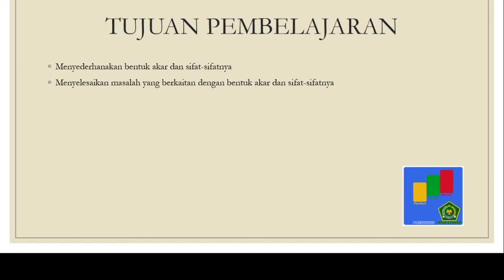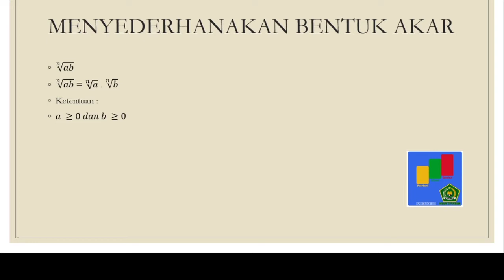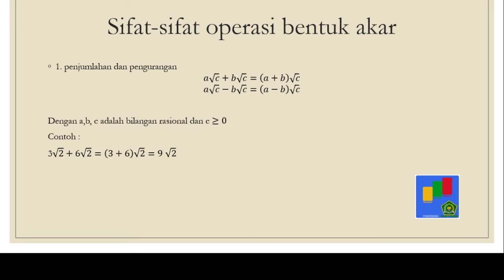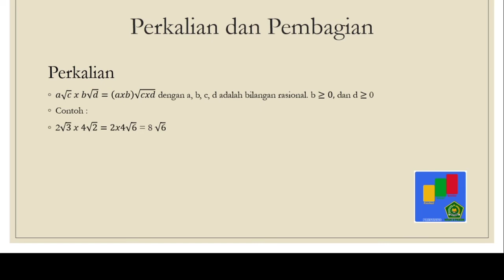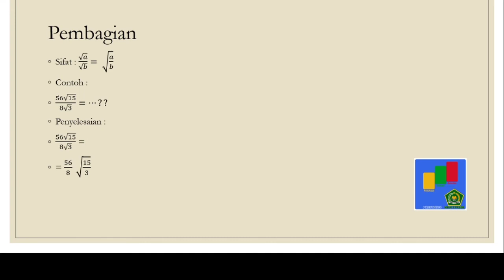Bentu akar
Bentuk akar kelas 9